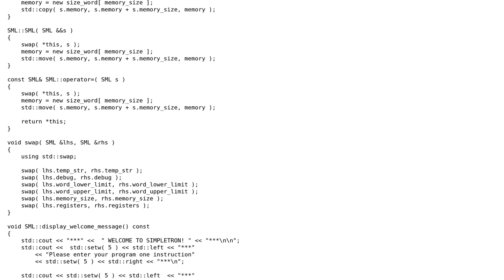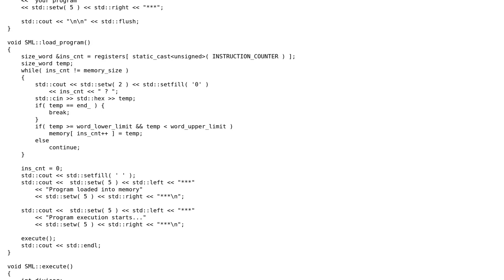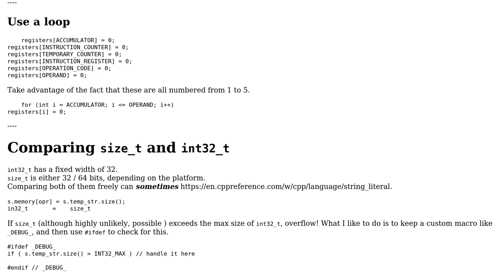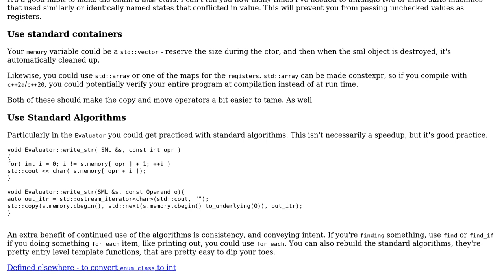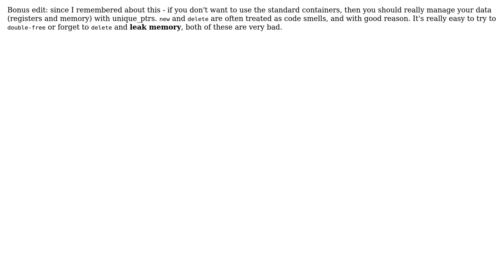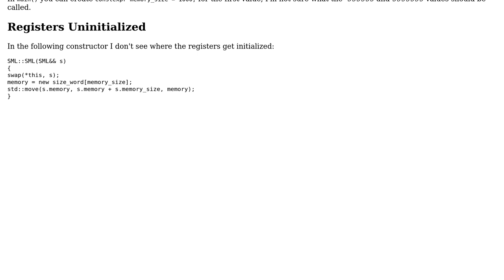Code Review: Machine Language Simulator (3 Solutions!!)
Code Review: Machine Language Simulator

With thanks & praise to God, and with thanks to the many people who have made this project possible! | Content (except music & images) licensed under CC BY-SA | Music | Images & others | With thanks to user theProgrammer user pacmaninbw user Alex Shirley and the Stack Exchange Network Trademarks are property of their respective owners. You are responsible for your own actions.